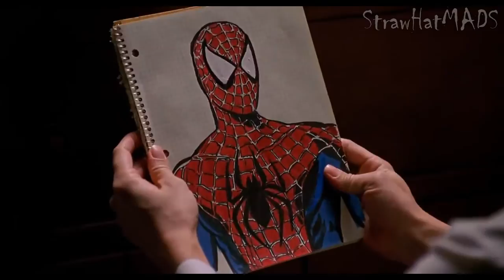Spider-Man Trilogy - Castle Of Glass HD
This took me about a month to make (Mostly because it's me & I'm really lazy) . I worked really hard on this . Enjoy.  I haven't had much time for YouTube so I thought I would upload all the videos I made between July and now today as I had a few hours free.